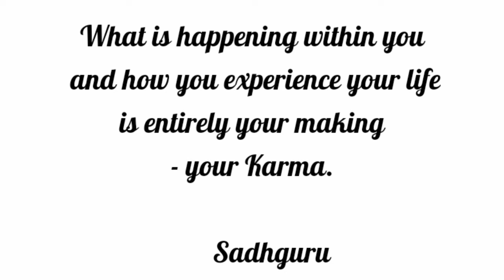Improper Yoga can cause damage | Sadhguru on HATHA YOGA teachings| Dilip Cherian with Sadhguru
Sadhguru Answers...
Yoga is being renamed?
Padmasana as Criss cross Apple Sauce?
How improper yoga damages health?
Why Sadhguru started training Hatha yoga?

📚Inner management
📚Inspire your child, inspire your world
📚Why Suffering?

 1) This video has beneficial rather than any negative impact on the original works.
2) This video is to inspire people in their life to seek the truth.
 🔊 I have permission to use Sadhguru's Videos, podcasts and images from Isha.Sadhguru.org . My intention is to share Sadhguru's Videos on my Channel to enhance the lives of fellow seekers by providing additional support to their regular sadhana and help them grow towards the ultimate as these profound wisdom make me grow every moment.